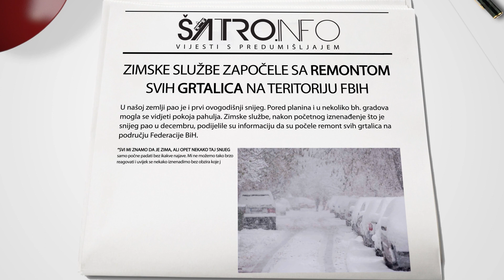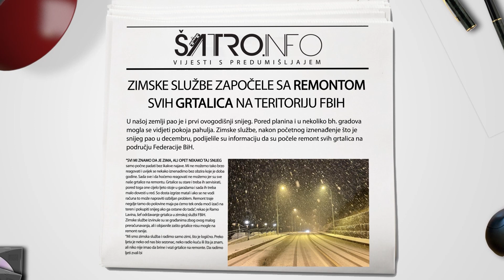ŠATRO.INFO - Vijesti s predumišljajem - Hayd u Park - 64/455